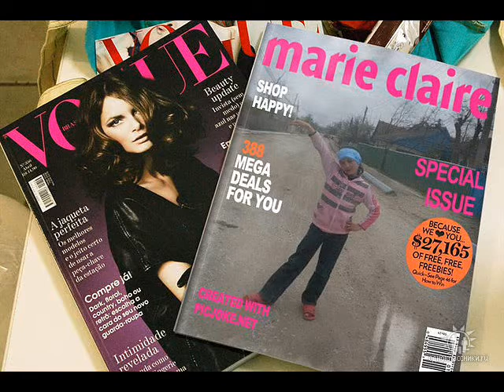VIERU CRINA/CHIOSELIA/CANTEMIR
Din partea verisoarei pt cea mai mindra fiinta